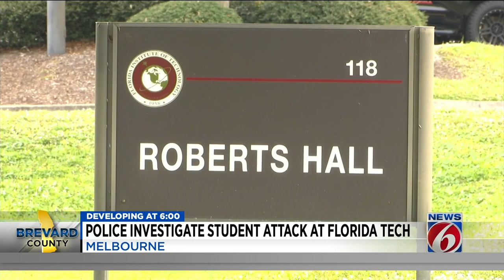Friends mourn Florida Tech student who was shot by police